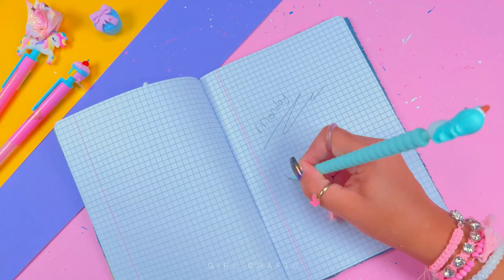8 DIY GRAPPIGE SCHOOLBENODIGDHEDEN IDEEËN - TERUG NAAR SCHOOL-HACKS EN AMBACHTEN